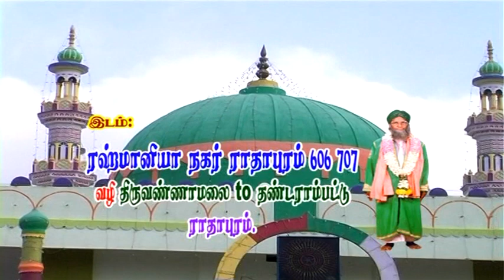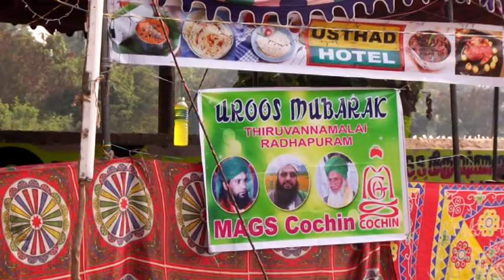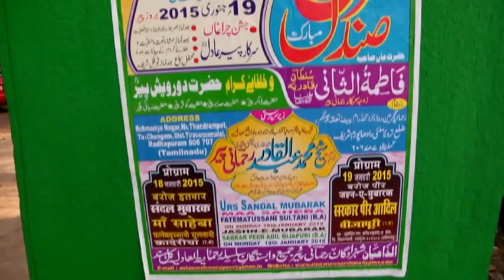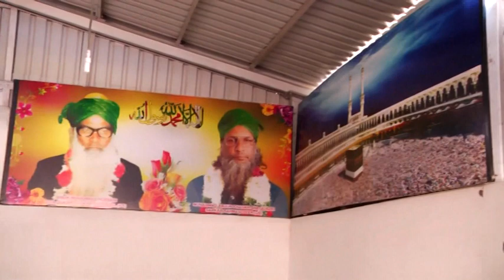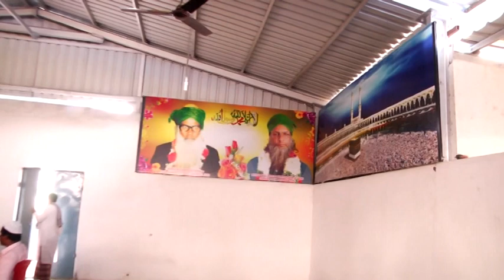1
urus radhapuram shrif part-1